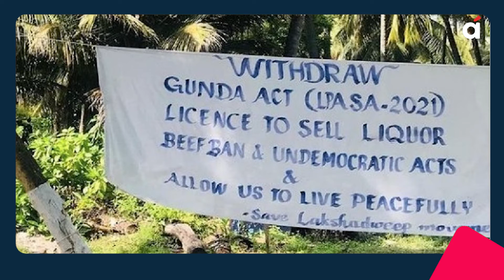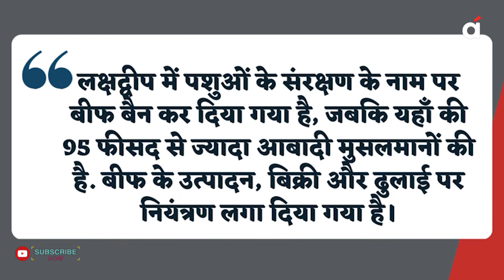मुस्लिम बहुल्य Lakshdweep पर सरकार की 'सर्जिकल स्ट्राइक' से मचा हड़कंप । Lakshadweep News ।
लक्षद्वीप के प्रशासक प्रफुल्ल खोड़ा पटेल (Lakshadweep Administrator Praful Khoda Patel) ने लक्षद्वीप का विकास कराने की बात कहते हुए यहां तीन अहम बदलावों (Changes) का ड्राफ्ट (Draft) पेश किया है। हालांकि, विपक्षी दलों (Opposition Parties) का आरोप है कि इस विधेयक (Bill) के जरिए प्रशासक मुस्लिम बहुल लक्षद्वीप में संजातीय बदलावों को लागू करना चाहते हैं और इसके जरिए संघ परिवार (Union Family) के एजेंडे (Agende) को बढ़ाने का मकसद रखते हैं। इस बीच अब लक्षद्वीप में पेड़ों के रंग कराए जाने के मुद्दे पर भी विवाद छिड़ गया है।